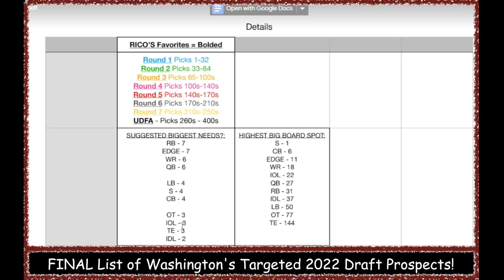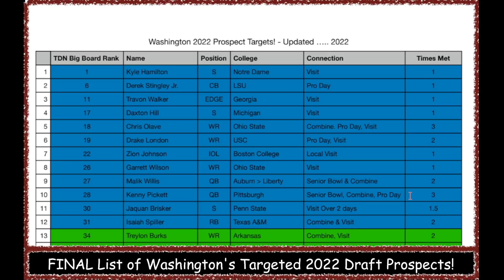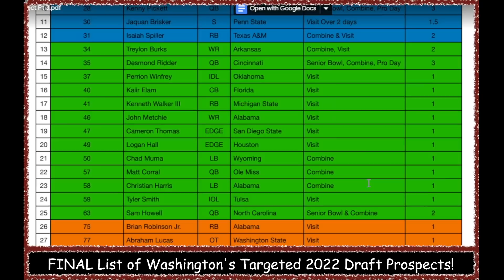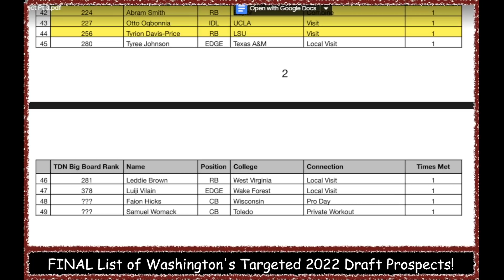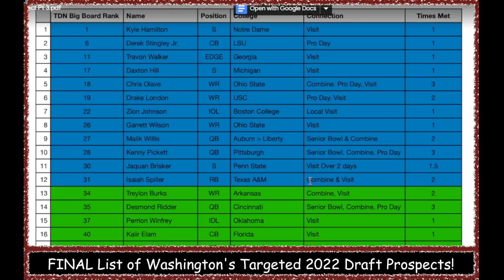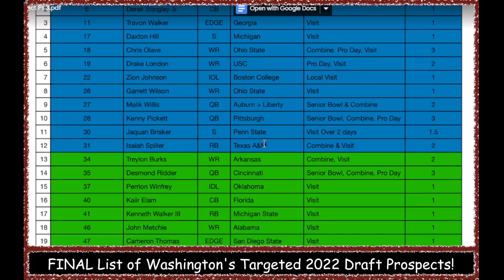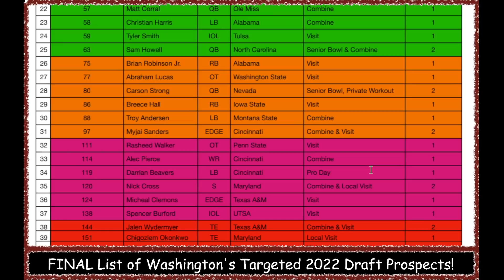FINAL List of Washington's 2022 NFL Draft Prospects Targets! 49 CONFIRMED Players! Use for Mocks!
Welcome to Street Scores! It's your boy Rico giving y'all some more heat! DAILY W.F.T NEWS! Very important topics! JUST IN! Here, I give ya'll all of the background information, speculations, professional insights and opinions, critical analysis, and everything else concerning all of rumors surrounding Washington Football team's chances of having the BEST POSSIBLE 2022 DRAFT!

1. Which 2022 NFL Draft prospects are the Washington Football Team targeting? Confirmed formal meetings! Trustworthy sources & reports! Who are our realistic options in the upcoming draft? Combine, Pro Day & Senior Bowl interviews! Scheduled Visits! Strong interests & clear targets!
2. In this video, I chart all of the prospects & data! I rank them in order of their The Draft Network Big Board Rankings! I also color coordinate them by what rounds they are projected to go in! Rounds 1-7 & undrafted free agents! What colleges do they come from? What round can we draft them in?
3. I also tally & total up how many prospects they met with so far at each position? Does this reflect our biggest team needs & holes? Why & Why Not?  Also, what are Rico's, "MY", opinion on the team's biggest needs & why?
4. What will be Rivera, Mayhew, Hurney, & Polian's draft strategy for 2021? When is the best time to attack certain positions? Where is the sweet spot for certain positions like wide receiver & cornerback?

big changes moves decisions select report debate opinion ideal great optimal best possible resolution scenario outcome bright future rumors talent ranking best potential reached excel gameplan top best better suited approval impact change franchise forever secret insight dan snyder ron rivera scott turner jack del rio

possibilities talented young potential versatility IQ replacement rotational team needs weaknesses

future franchise quarterback buffalo nickel hybrid linebacker middle linebacker mike sam will linebacker free safety wide receiver shutdown cornerback tight end huard power early down running back defensive tackle depth edge rusher defensive end guard center offensive tackle Derek Stingley Jr. Daxton Hill Chris Olave Malik Willis Kenny Pickett Jaquan Brisker Isaiah Spiller Treylon Burks Desmond Ridder Perrion Winfrey Kenneth Walker III John Metchie Cam Thomas Chad Muma Matt Corral Christian Harris Tyler Smith Sam Howell Abraham Lucas Carson Strong Breece Hall Troy Andersen Myjai Sanders Rasheed Walker Alec Pierce Darrian Beavers Nick Cross Spencer Burford Jalen Wydermyer Luke Goedeke Abram Smith Tyrion Davis-Price kyle hamilton travon walker garrett wilson drake london jameson williams zion johnson jaquan brisker